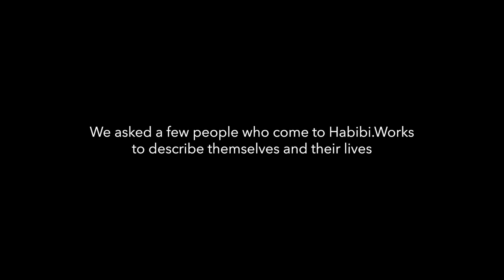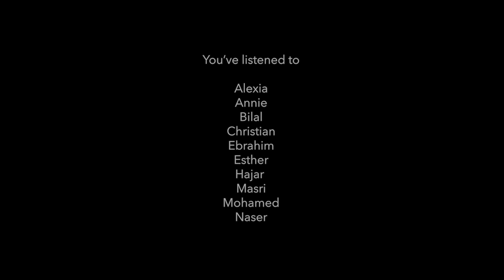Introducing: A Day in Your Life (Habibi.Maps)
Our journey begins on a blank canvas. The map we follow? Entirely individual, and yet bringing us all together. 🗺️

On the first day of the radio and podcast recording workshops held in Habibi.Works earlier this month, participants were given a simple exercise: draw out a day in your life. Once on paper, they took turns narrating their days to each other, at once becoming better acquainted with each other's daily realities, as well as with new recording equipment! 🎙️🎧

The result: a series of soundscapes walking you through a day in the life of someone else 👣 Tune into the individual stories in this playlist.